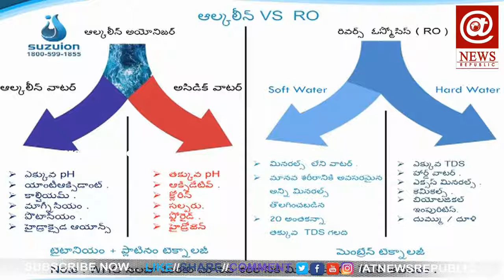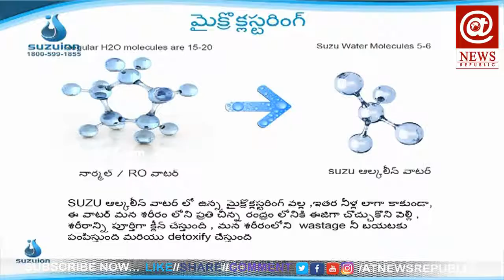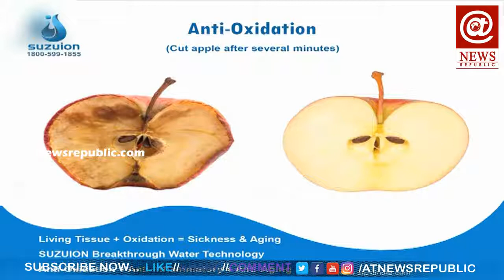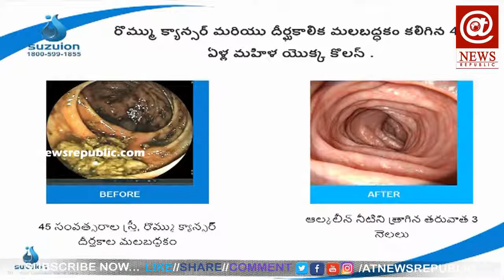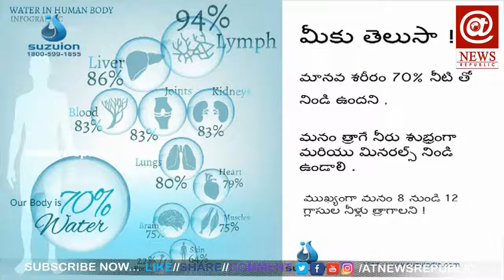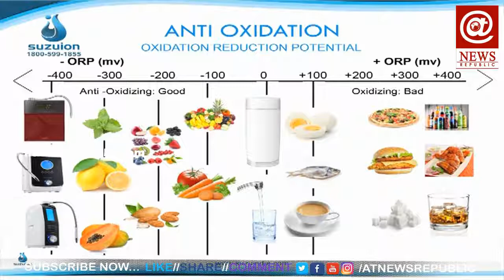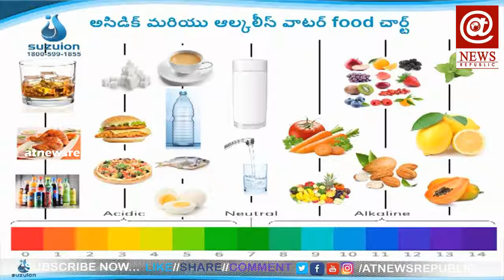What Is The Use of Alkaline Water Benefits Of Alkaline Water Live Example At News Republic